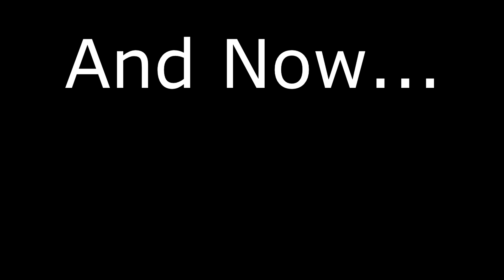Bully: Scholarship Edition: Ep 11: Raging Sumo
TapersCrazy gets angry.

A series where TapersCrazy plays as an angsty teenager that goes to high school.